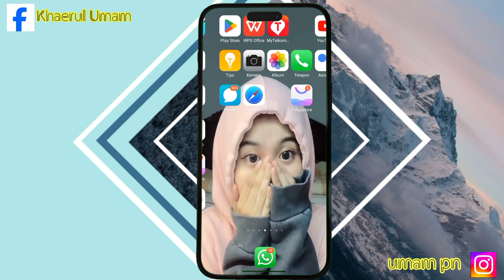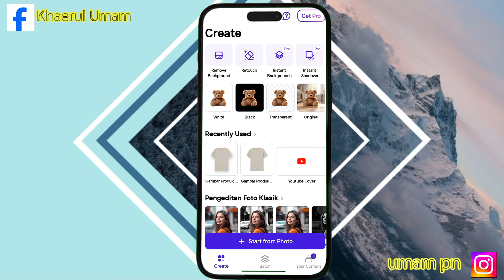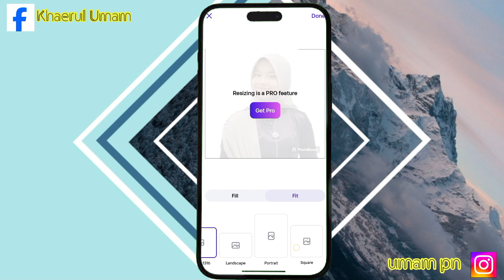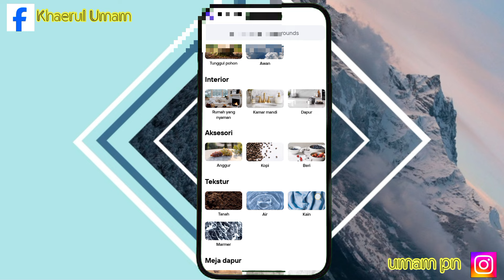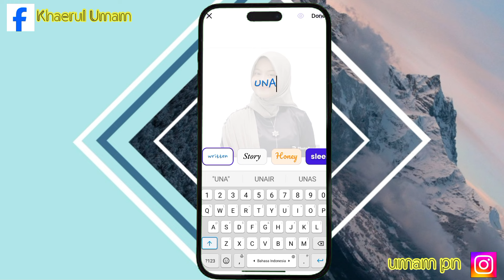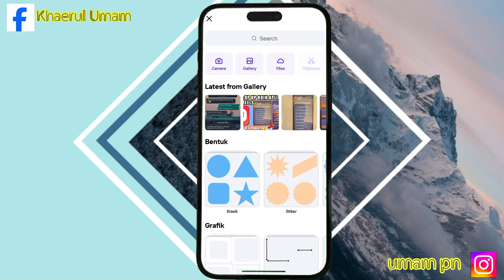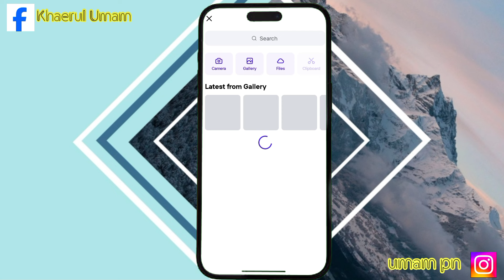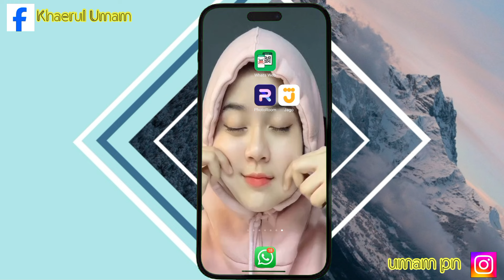Cara Menggunakan Aplikasi Photoroom || Cara Edit Foto Di Photoroom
kali ini saya akan memberikan tutorial yaitu tentang bagaimana Cara Menggunakan Aplikasi Photoroom iya guys baik semoga video ini bermanfaat bagi anda semua selamat menonton.